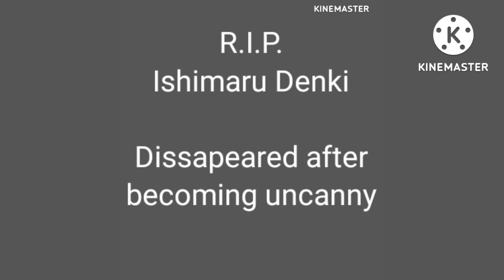Ishimaru Denki becoming Uncanny With Full body